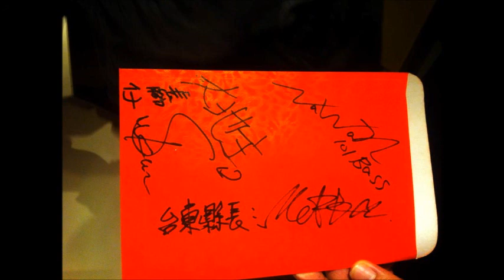Hit FM 明星日記 春節拜年歌手 MATZKA樂團+家家